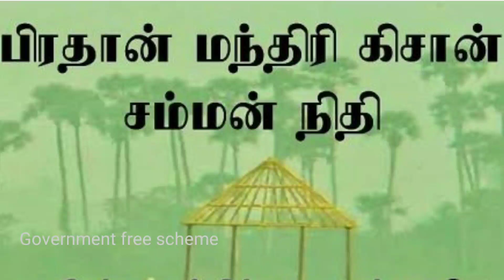4000 உதவி தொகை அறிவிப்பு | Pm-kisan 2000 Uthavithogai | PMKISAN | Government free scheme in tamil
4000 உதவி தொகை அறிவிப்பு | Pm-kisan 2000 Uthavithogai | PMKISAN | Government free scheme in tamil